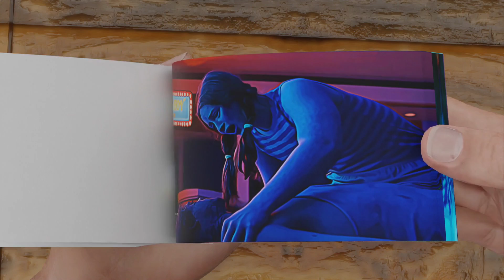Stranger Things 3 Flipbook | Billy Apologizes to Max Flipbook 😭💔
In this video me made flipbook of Stranger things 3 and in this Flipbook we made Billy Apologizes to Max.